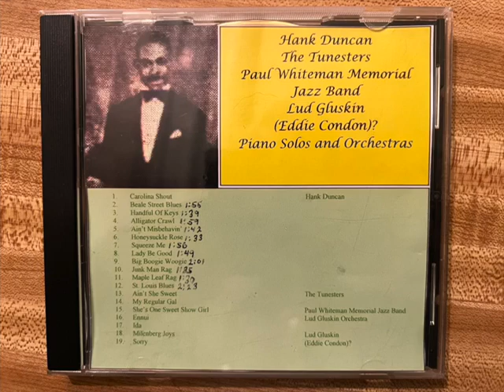"Squeeze Me" Hank Duncan piano solo from Jazz Heritage cd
Here is Fats Waller's "Squeeze Me" played by Hank Duncan from a Jazz Heritage cd.